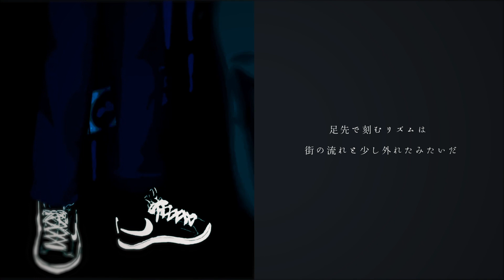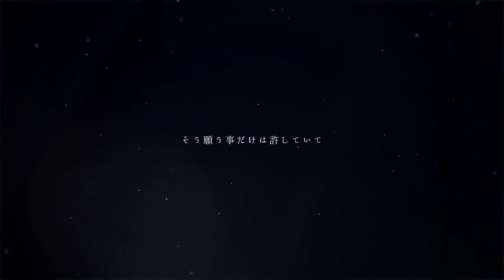『Empty Heart』 - Solaris Clock MV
- 君が今何してるか　今日もまた一人考えてる -

Solaris Clock2020年第二弾のMVは新境地のエレクトロポップソング！
「傍にいたいよ」と言えない、癒えない痛みを歌った楽曲。

Artwork:ヨシムラカズキ
Movie:紺屋本綴（@tsuzuri_58）
編曲/Guitar/Mixing/Mastering:Upright Comporsers(@UComporsers)

こちらの楽曲の一部ver違いの音源をApple Music、LINE MUSIC、Spotify等で販売、及び定額制音楽サービスで配信中！
下記URLから是非！

星空と歌うスリーピースバンド「Solaris Clock」
ディスクユニオン内に新設のレーベル「彗星レコード」より初の全国流通盤「Lost Memories」発売中！

CD購入リンク(amazon)
他、全国CDショップにて。

Solaris Clock - 『Empty Heart』

君が今何してるか
今日もまた一人考えてる

吐息と消える言葉は
一息に消してしまいたい弱音なんだ

夜の灯りがサイダーみたいに
煌めいているのに
届かない想いはコーヒーみたいに
黒く染まっていくの
ミルクみたいな君の優しさを
一雫分けて貰えればいいのに
何もないグラスみたい
空っぽなまま生きてる

路地裏の猫が通り過ぎて
いつかの君を思い出した
足先で刻むリズムは
街の流れと少し外れたみたいだ

いいよね
もういいか
自分が消えたら誰か泣いてくれるのか
沈んでいく心

誰かが救ってくれるなんて
また足掬われるよ
馬鹿みたいだね

未だ言えない癒えない痛み
胸の内に秘めた言葉はそう

「傍にいたいよ」とかね

君の笑顔は夕焼けみたいに
あの空に浮かぶ満月みたいに
切なくて届く事のない
そんな風に感じているんだ

雨降り
でもいいか
涙が紛れるならそれでもいいかなって
ねぇ、愛してくれないか

君に伝えなきゃ

馬鹿みたいだね

見えない光探す日々
消えない記憶

そばに置いて
離れないでいて
そう願う事だけは許していて

バカみたいだね

明けない夜や止まない雨が
きっと何処にもありはしないように

終わりのない愛もないんでしょう
それでもいいから
欲しいよ

ねぇ、君は今も笑っていて